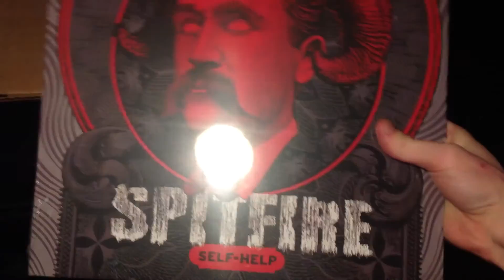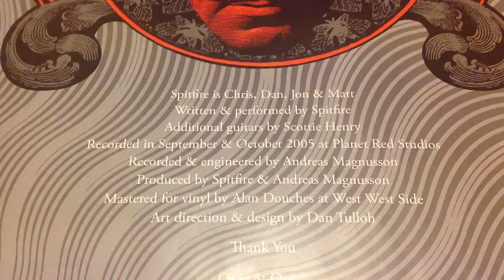SPITFIRE "SELF-HELP" Vinyl Unboxing!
---Song---

Goodfellow Records, 2006
Produced by Andreas Magnusson